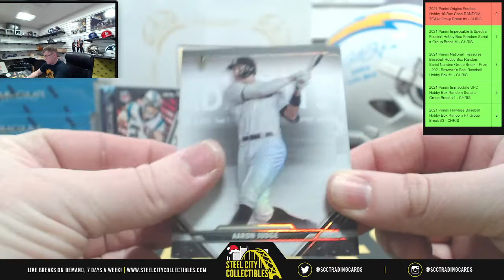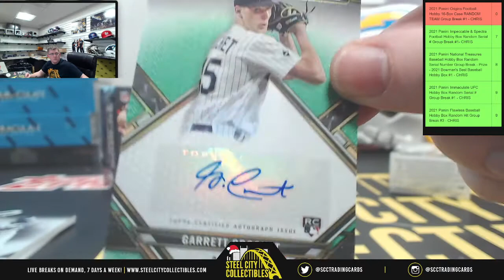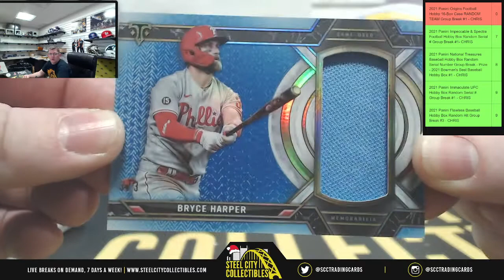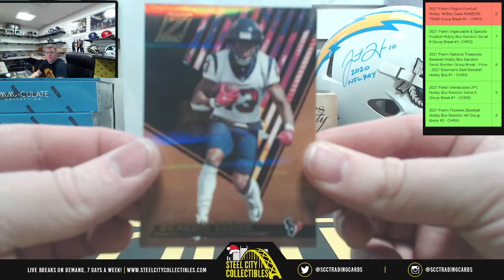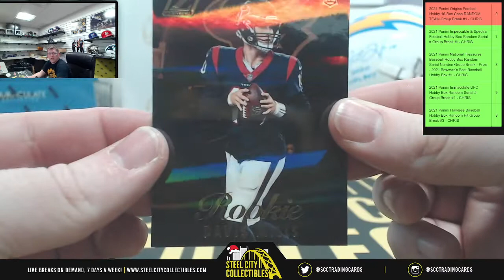2021 Topps Triple Threads MLB & 2021 Panini Zenith FB Hobby 2-Box - Live Break with Chris - Eric R